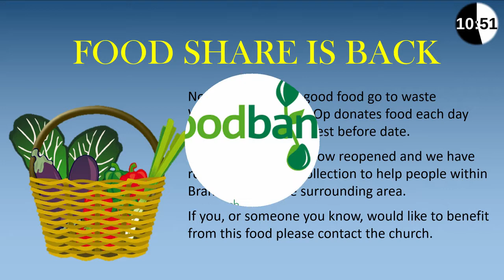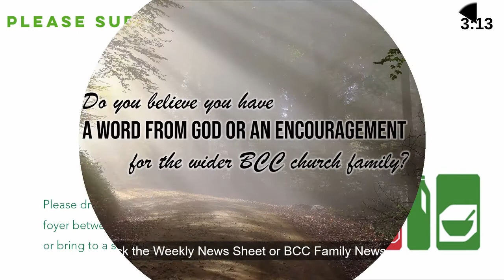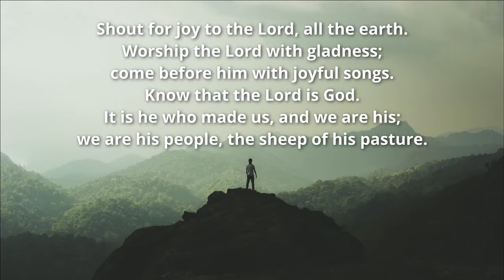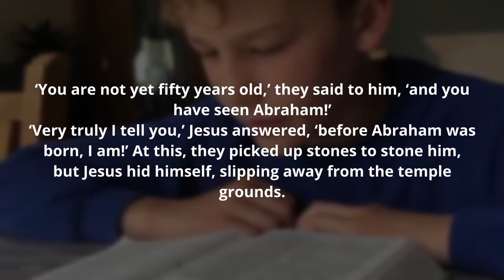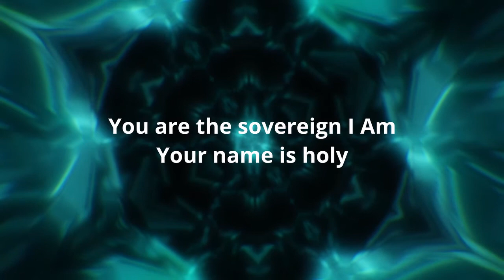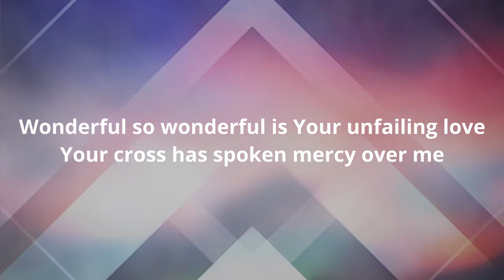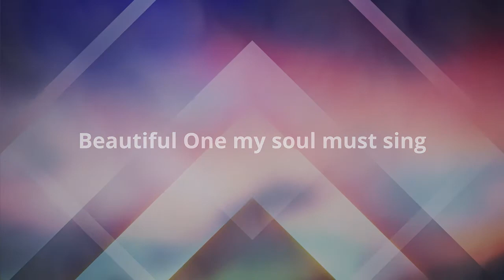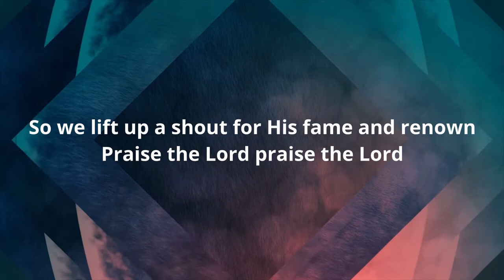BCC Virtual service 20 06 21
CHAPTERS

00:00:00 Intro
00:20:11 SMILE AND WAVES
00:24:31 WELCOME
00:26:30 YESTERDAY TODAY AND FOREVER
00:29:58 READING
00:31:42 I AM - PART 1 (MOSES
00:39:17 YOUR NAME IS HOLY
00:42:22 I AM - PART 2 (ABRHAM, ISAAC & JACOB)
00:48:04 BEAUTIFUL ONE
00:51:47 I AM - PART 3 (JESUS)
00:55:50 PRAYERS
00:58:31 SAVIOUR OF THE WORLD
01:02:17 CLOSE